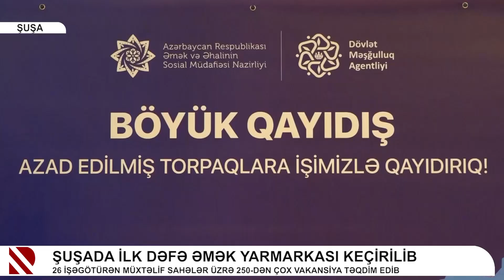Xəbər: Şuşada ilk dəfə əmək yarmarkası keçirilib